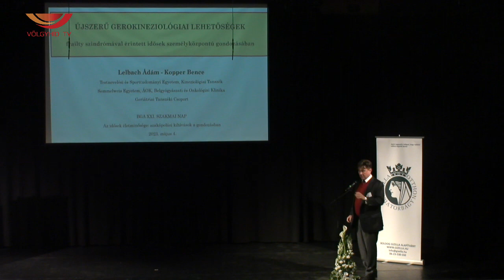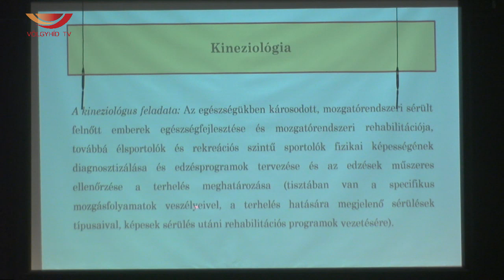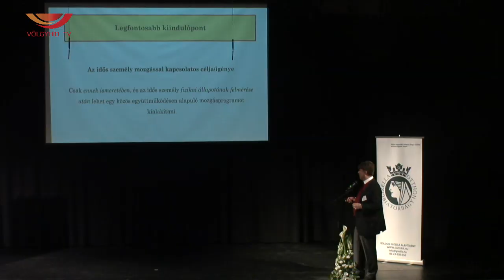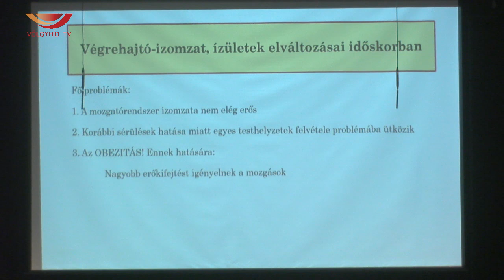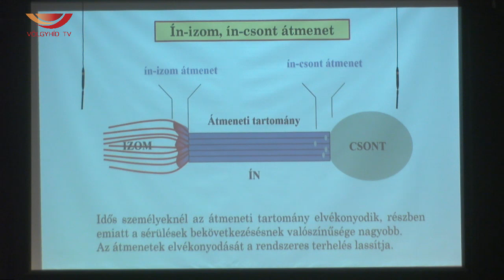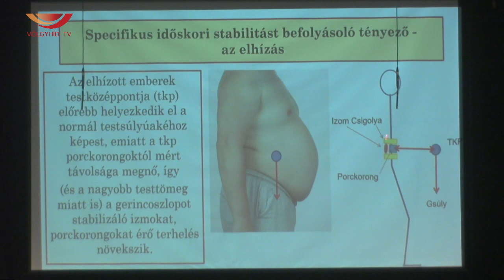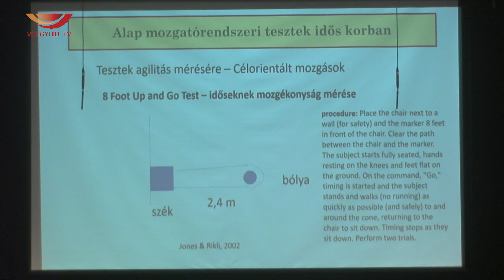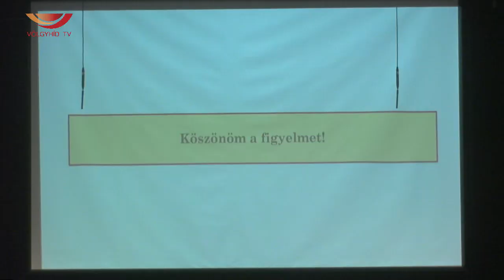XXI. Gizella Szakmai Nap - Prof. Dr. habil. Lelbach Ádám (23.05.05.) - Völgyhíd TV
Újszerű gerokineziológiai lehetőségek
frailty szindrómával érintett idősek
személyközpontú gondozásában